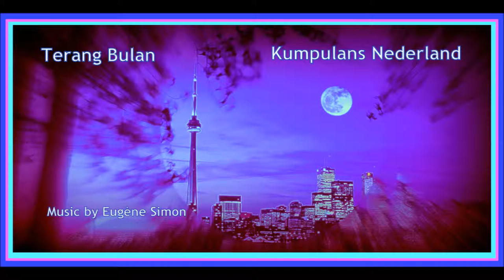Eugène Simon Impresario | Kumpulans Nederland 2019 | Indische Artiesten | Krontjongmuziek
Rachima Blondeel Timmerman | Lady Singer Rachima | Somos Novios Band | Fifties Victor |  Wout Nijland | Simply Friends | Asty Dewi | Danny Everett | Ester Latama |